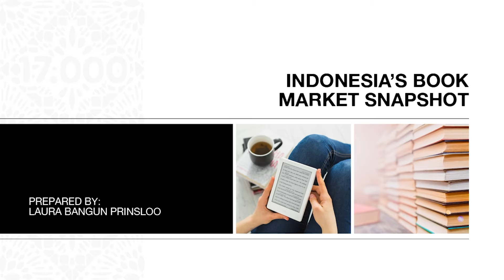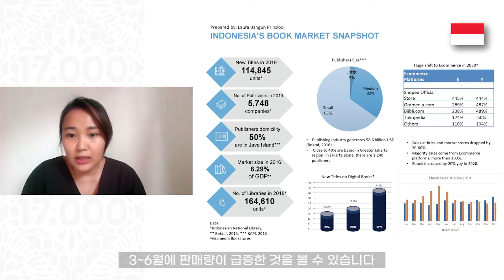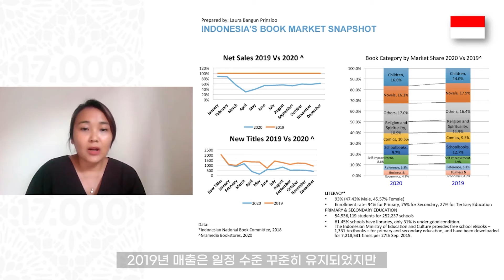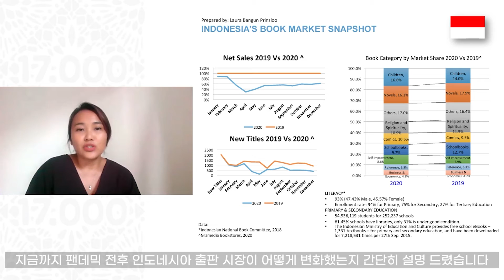[Seminar] Asian Publishing Market Trends_Indonesia